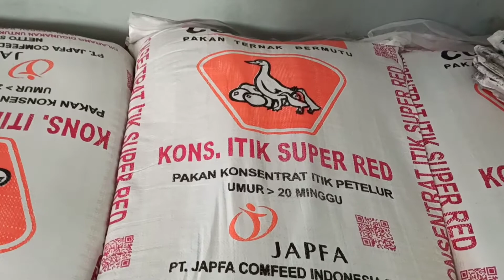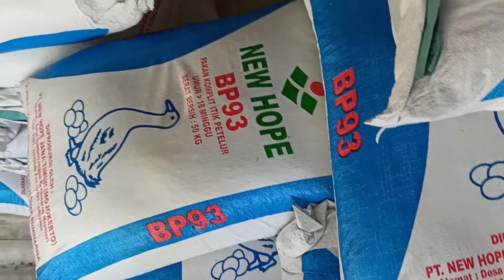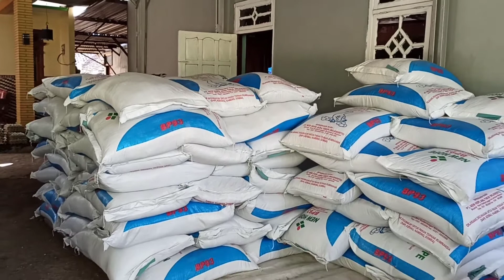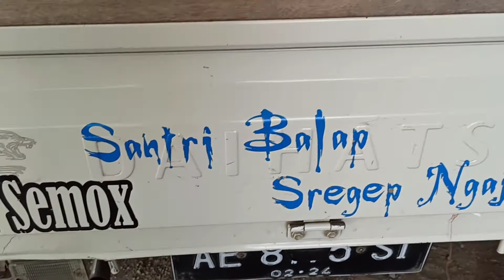Rekomendasi Pakan Bebek Terbaik Dari Kami | Peternak Kecil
Jangan asal asalan ngasih pakan bebek jika ingin produksi telur bebek anda stabil
bebek hewan yg sensitif, jadi semua harus dilakukan secara disiplin dan rutin dalam pemeliharaannya
apalago bebek petelur
kedisiplinan anda menentukan hasil produksi telur
pakan bebek tidak boleh gonta ganti

semoga ilmu dari saya bisa bermanfaat buat anda
ilmu yg saya bagikan berasal dari pengalaman saya dan teman" saya yg beternak bebek